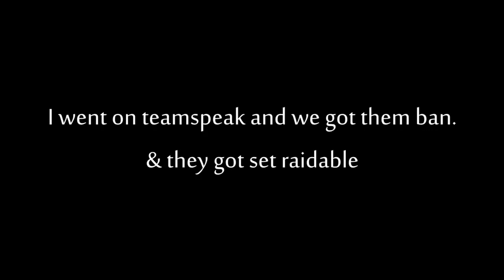Velt Let's Play #1 Making faction raidable! FACECAM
[OLD VIDEO BECAUSE IT GOT DELETED AND PEOPLE WANTED IT BACK]

◎Hi i'm Natsu :)

◆ Packs
◇ Apeaxy Silver HD edit

◆ Comments

Thanks to Unbaked for making a sick thumbnail!

If you read this far say

50 likes :D